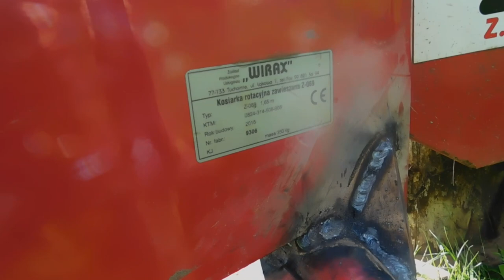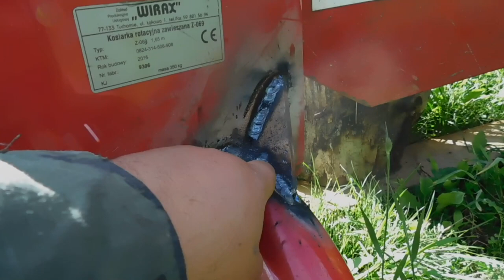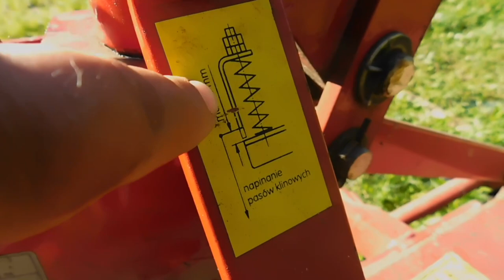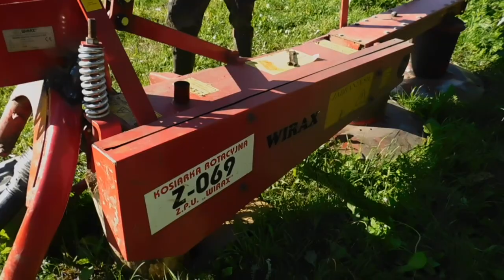Ремонт косилки ВИРАКС 1.65 сенокос 2020г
показал на видео стандартную поломку данного вида косилок.